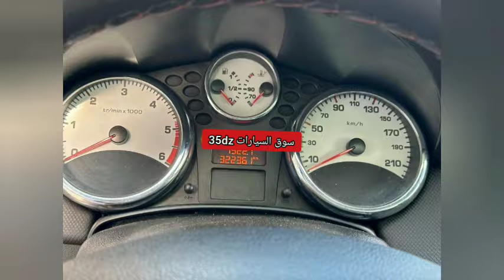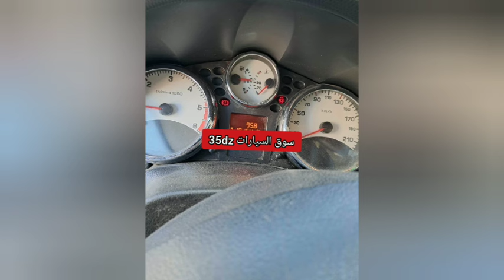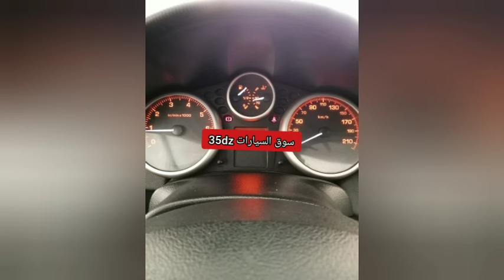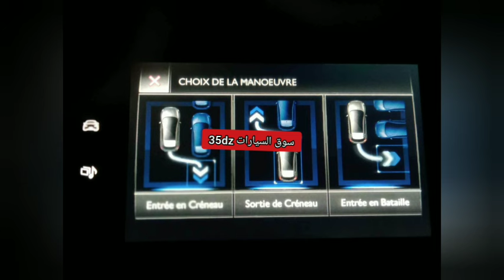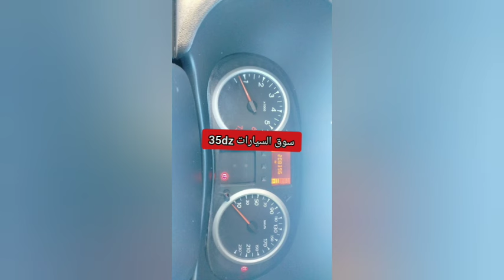أسعار السيارات المستعملة لنهار اليوم الجزائر 11 ماي 2024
سوق السيارات في الجزائر لي نهار اليوم 10 ماي2024
أسعار السيارات في الجزائر 2024
أسعار السيارات المستعملة
أسعار السيارات في الجزائر اليوم
أسعار السيارات في الجزائر المستعملة
   Google AdWords
Transfer
Classes
Software
Degree
Loans
Claim
 Insurance
Loans
vendre voiture
vendre ma voiture
voiture mini
mini voiture
vendre sa voiture rapidement
vendre sa voiture
site pour vendre sa voiture
je vend ma voiture
vendezvotre voiture
vends mon auto
vendre une voiture
vente voiture
ma voiture cash
vendre mon véhicule rapidement
vendre sa  zoé
voiture nissan
fiat utilitaire
v2015oiture mini
lexus voiture
rachat voiture occasion
nissan leaf prix
seat ibiza urban
credit_mini_cooper_john works
voiture mini cooper
honda voiture
clio 4 2013
rachat de voiture
mini cooper prix
renault twingo electrique
opel corsa electrique
mini electrique
autoavantage
seat ibiza 5
prix renault zoe
mavoiturecash
toyota auris hybride
rover voiture
vendre les voitures
je vends ma voiture
clio rs
recycle auto
ford voiture
auris hybride
ma voiture cash
range rover 4x4
clio 1
fiat 500 électrique
bmw électrique
peugeot 208 electrique
fiat 500 riva
4x4 nissan
mini countryman hybride
vendezvotrevoiture
audi le mans
opel corsa 2019
audi a3 berline
clio v6
renault clio rs line
opel corsa 2000
clio rs line
renault clio v
site pour vendre les voitures
ibiza voiture
clio 2018
renault clio iii
peugeot gt
voiture de luxe
opel corsa 2017
voiture citadine
twingo 1
renault twingo 1
voiture compacte
lexus hybride
mini 4x4
grand scenic
nouvelle fiat 500
clio 7
clio v
bmw serie 1
4x4 bmw
ford puma flexifuel
megane 4
megane 5
micra nissan
smart voiture
voiture smart
smart roadster brabus
voiture luxe
vendez votre voiture avis
clio 3
renault megane 5
smart cabriolet
renault mégane
clio 2
mégane
jogger dacia
dacia jogger
volkswagen voiture
renault megane 4
clio gt line
audi break
bmw serie 1 pack m
mercedes vito occasion
clio 5 rs
kangoo maxi
clio rs prix
la voiture
clio 4 gt
opel meriva 1.7 cdti
mini hybride
voiture honda
megane renault
aixam gti
gts auto
bmw serie 1 e87
fiat punto 3
les sites de vente de voiture
les meilleur occasion voiture
bmw serie 1 2014
bmw serie
voiture neuve pas cher
voiture volkswagen
berline
cobra voiture
tivoli voiture
citroen c
audi a4 prix
audi a4 break
capture voiture
clio estate
fiat 500 hybride
fiat 500 5 portes
les occasion renault
cs auto
4x4 maserati
renault voiture
voiture renault
clio break
renault twingo 2
voiture break
les voitures à vendre
arcana voiture
4x4 porsche
voiture range rover
voiture berline
renault scenic 7 places
camaro voiture
lodgy dacia
berline voiture
mercedes amg occasion
voiture jaguar
voiture cobra
bmw série 2 active tourer
peugeot 3008 hybride
bmw tds
clio 4 estate
clio gt
les meilleurs occasion voiture
ds voiture
audi rsq8 prix
fiat 500 cabriolet
voiture ford
clio iv
peugeot 4x4
nouvelle voiture
dacia spring
mini clubman occasion
fiat 500 ancienne
mercedes occasion
les anciennes voitures
les occasions peugeot
clio 5 rs lineط
opel corsa 2014ؤ
megane 3 coupé
alliance auto
fiat 500 lounge
comparis voiture
voiture 7 places
une voiture
fiat 500 4x4
bmw i3 prix
audi occasion plus
as auto
mercedes cla occasion
clio diesel
voiture occasion renault
citroen ds 9
voiture jaune
bmw pack m
citroen electrique
clio 2 campus
voiture 4x4
clio 2019
jaguar voiture
jumper citroen
voiture les plus fiable
mercedes classe a occasion
courtier automobile
volkswagen polo 6
mini occasion
voiture familiale 7 places
volkswagen 4x4
ancienne voiture
voiture neuf
classe c amg
glc coupé
mercedes classe a amg
petite voiture
voiture de sport
mercedes classe g amg
voiture sport
classe a 45 amg
mercedes a45 amg prix
mercedes c63 amg prix
mercedes 220 c
mercedes classe c amg
voiture gt
mercedes g63 prix
vehicule electrique
alto 800 new model 2023 top model
alto 800 new model 2023 black colour
maruti alto 800 cng new model 2023